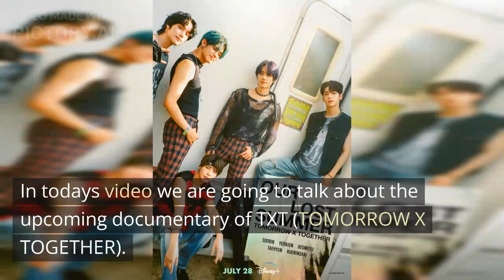TXT with their FIRST documentary on Disney+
In todays video we are going to talk about the upcoming documentary about TXT on Disney+.